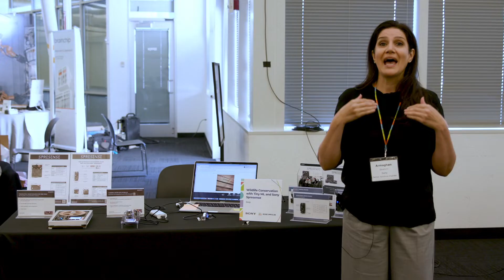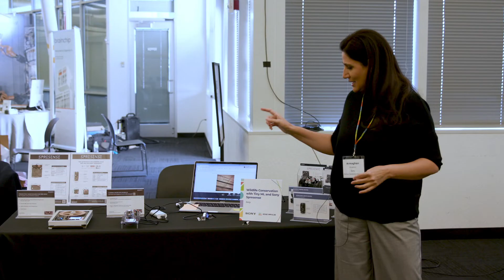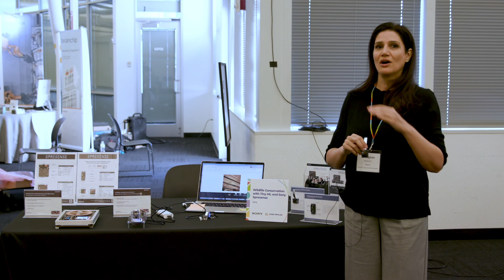Edge Impulse Imagine 2022: Sony Spresense Demo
Armaghan Ebrahimi, Partner Solutions Engineer at Sony, provides a quick look at the machine learning capabilities of Sony's Spresense platform for applications ranging from vision-based wildlife monitoring to acoustic anomaly detection for Industry 4.0.